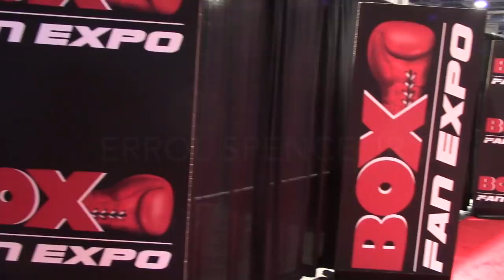ERROL SPENCE: TERENCE CRAWFORD FIGHT DEFINITELY GOING TO HAPPEN; 60/40 SPLIT; SHAWN PORTER FIGHT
During the Box Fan Expo, Errol Spence Jr spoke to Helen Yee.
LVSportsNetwork.com